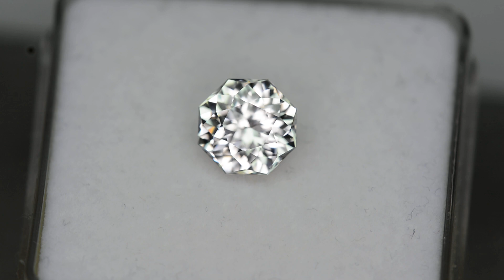3.50ct white Zircon - Nigeria